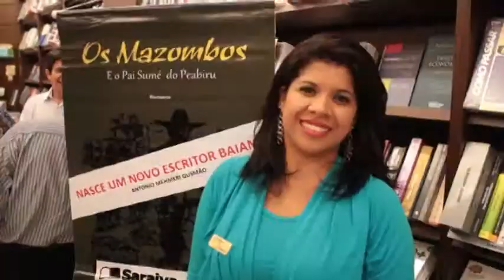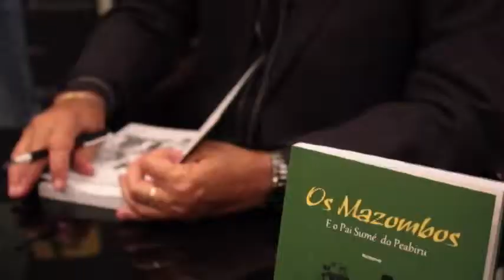Eventos & Eventos - Lançamento do livro Os Mazombos e o Pai Sumé do Peabiru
Lançamento do livro livro Os Mazombos e o Pai Sumé do Peabiru, de Antonio Mehmeri Gusmão. Evento organizado pela Eventos & Eventos.
Gravação em vídeo: Midia Mix Cinema